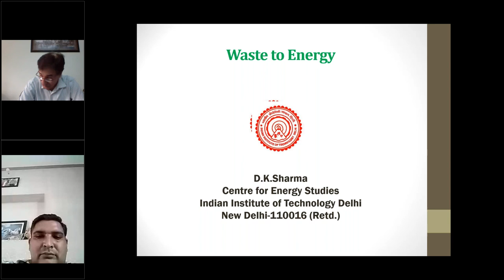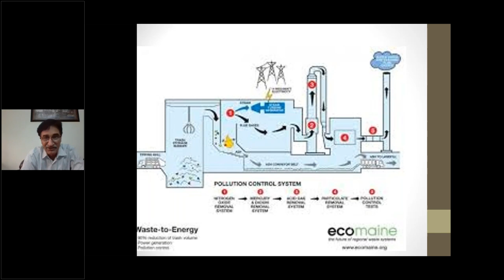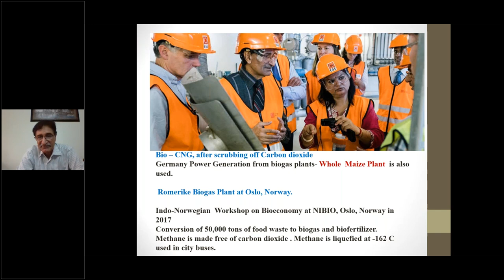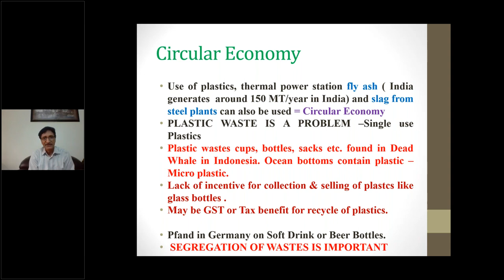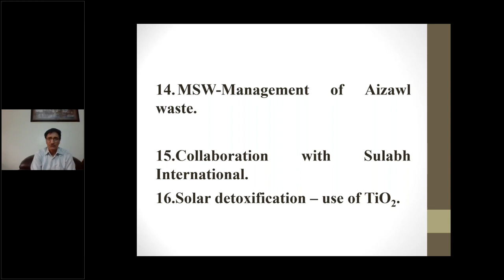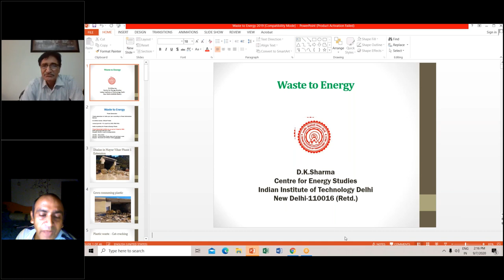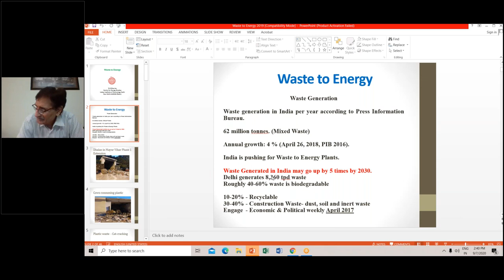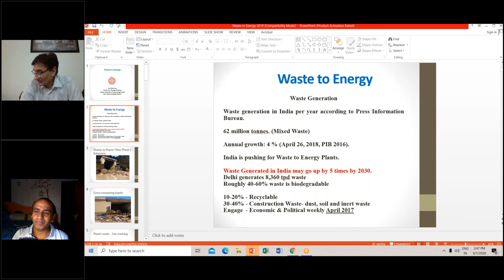Waste to Energy | Prof D K Sharma IIT Delhi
A lecture by Prof D K Sharma of IIT Delhi on Waste to Energy.  Expert Lecture in Faculty Development Programme on Alternative fuels in SBSSTC Ferozepur